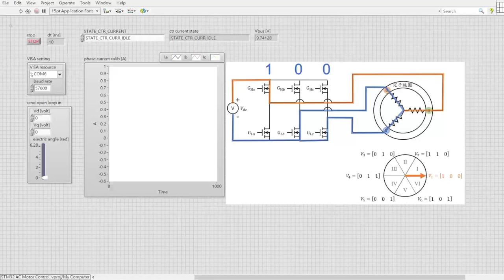STM32 AC motor current open loop control